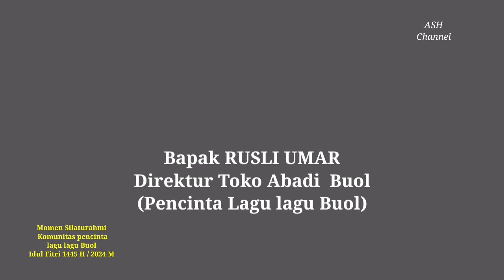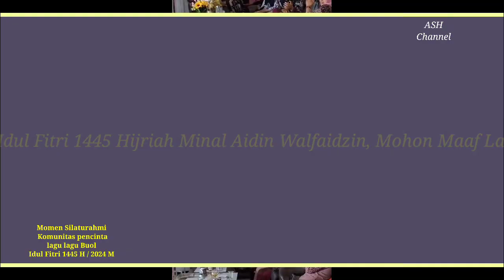Lagu Buol, komunitas bersilaturahmi di IdulFitri 1445H/2024M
Lagu Buol komunitas bersilaturahmi